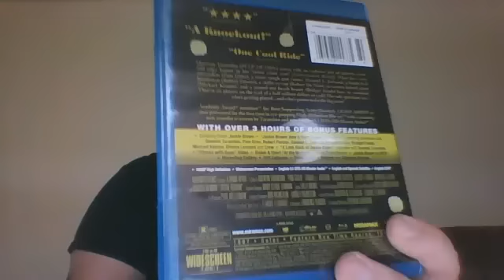Video Game and Blu-ray Update 4/22/16